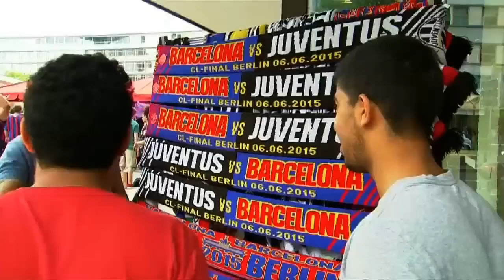Messi y Tévez se disputan en Berlín el trono de Europa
Barcelona de España y Juventus de Italia buscarán esta tarde la Triple Corona cuando se enfrenten por la final de la Liga de Campeones 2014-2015 en el Estadio Olímpico de Berlín, con los argentinos Lionel Messi y Carlos Tevez como figuras y protagonistas centrales de una puja simbólica por el reinado continental.

El partido más trascendente a nivel clubes se jugará desde las 15.45 con arbitraje del turco Cuneyt Cakir, responsable de la semifinal entre Argentina y Holanda en el pasado Mundial Brasil 2014. Televisarán los canales ESPN y Fox Sports.

El equipo que resulte ganador cerrará una temporada de ensueño. Barcelona, que transita un año de espectacular rendimiento, ya festejó la Liga de España y la Copa del Rey, el sábado pasado; mientras que Juventus hizo lo propio al adueñarse del "Scudetto" por cuarta temporada seguida y también de la Copa Italia.

En caso de ganar, los catalanes serán los primeros en repetir un triplete, pues ya lo alcanzaron en 2009 bajo la dirección técnica de Joseph Guardiola. Y levantarán la "Orejona" por quinta vez en su historia, cuarta de la era de Lionel Messi.

Juventus parte en inferioridad de condiciones por sus menores recursos futbolísticos, aunque llegará esperanzado en su "chapa" copera con la que destronó en semifinales al Real Madrid, defensor del título y campeón del último Mundial de Clubes en Marruecos.

Los italianos se consagraron dos veces campeones de Europa (1985 y 1996) pero perdieron las últimas tres finales a las que arribaron: 3-1 con Borussia Dortmund en 1997, 1-0 con Real Madrid en 1998 y 3-2 por penales con Milan en 2003.

La final de "Champions" será también la despedida formal del capitán de Barcelona, Xavi Hernández, el jugador que más veces vistió la camiseta "blaugrana", y el último partido en el club del marcador lateral brasileño Dani Alves, quien no renovó su contrato.

No obstante, el condimento más sabroso del plato en Berlín será el duelo argentino entre Messi y Tevez, enfrentados en el pasado por una interna en el seleccionado argentino y hoy socios de la ilusión "albiceleste" para ganar la Copa América de Chile, que podría poner fin a una sequía de 22 sin títulos en mayores.

El astro rosarino, de 27 años, y el "Apache" (31) son líderes indiscutidos en sus respectivos equipos y ya conocen la gloria de coronarse a nivel europeo. El primer lo hizo tres veces con Barcelona (2006, 2009 y 2011), mientras que el segundo lo alcanzó en 2008 como futbolista del Manchester United de Inglaterra.

Barcelona dispondrá de todo su potencial en la final de hoy, con Andrés Iniesta como gestor de fútbol y el tridente sudamericano letal que conforman Messi, el brasileño Neymar y el uruguayo Luis Suárez.

Juventus, en cambio, no podrá contar con un ícono defensivo como Giorgio Chiellini, que fue marginado de la convocatoria tras sufrir una lesión en el recto femoral de la pierna derecha, el pasado miércoles. Su probable reemplazante en la zaga será Andrea Barzagli.

Barcelona y Juventus se enfrentarán hoy por séptima vez en su historia, aunque será la primera vez que lo hagan en una final de Copa de Europa. Las estadísticas, de momento, no pueden ser más parejas: dos victorias para cada uno y dos empates.